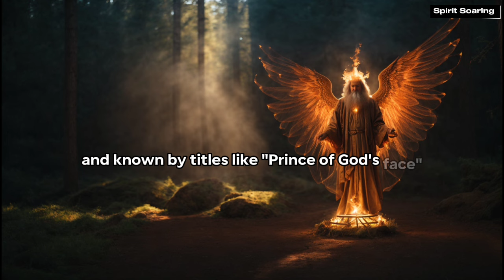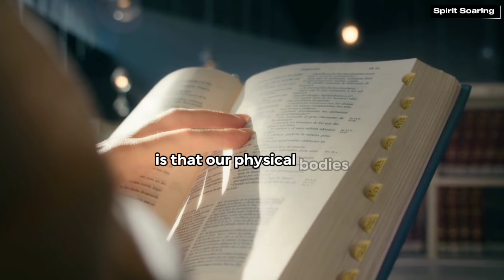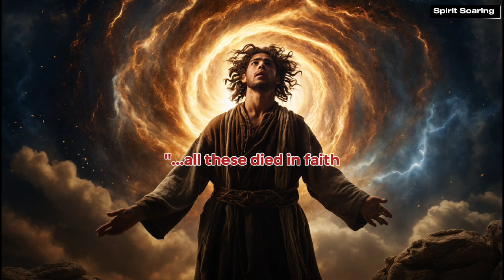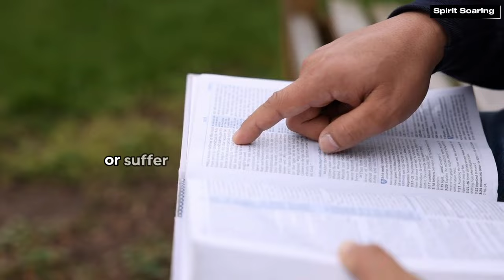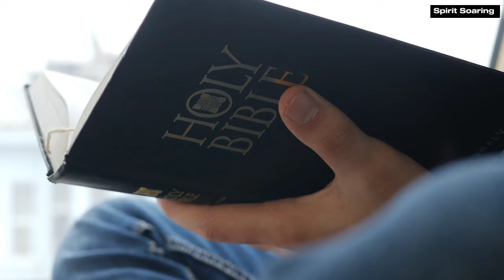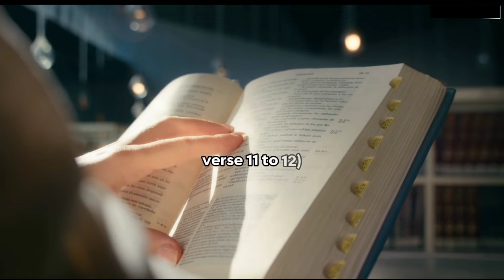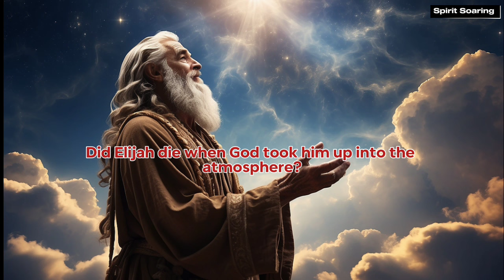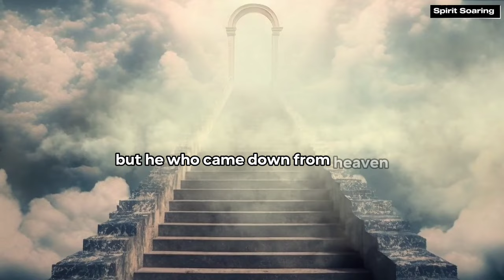So, Where Did Enoch And Elijah Go Since Flesh And Blood Cannot Enter Heaven?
Join us for a captivating exploration into the mystical figures of Enoch and Elijah, as we delve into the rich tapestry of Jewish tradition. In this thought-provoking sermon, we unravel the enigmatic stories surrounding these two extraordinary beings and their ascent to heaven without experiencing physical death.

Discover the profound significance of Enoch's role as the guardian of celestial treasures and chief among the archangels, known by titles such as "Prince of God’s Face" and "Prince of Wisdom." Explore Elijah's unique status as a hybrid being—part man, part angel—and the limitations he faces in his physical form.

Drawing from ancient texts and rabbinic interpretations, we uncover the secrets and mysteries attributed to Enoch and Elijah, including their alleged communications with Moses and their roles in guiding souls to places of joy.

Let's delve deeper into the wonders of Jewish tradition together!

Timecode:
00:00 - Introduction
01:50 - Where Did Enoch and Go?
04:19 - Where Did Elijah Go?
08:08 - Conclusion

Thank you for joining us on this spiritual journey! 🌟